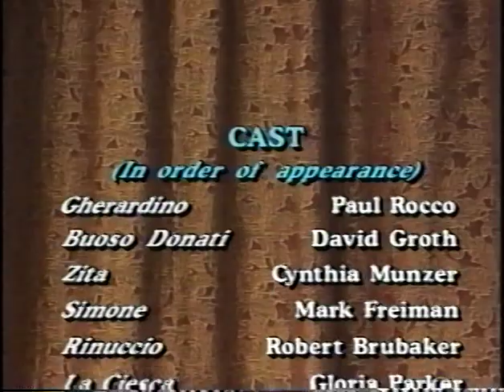Gianni Schicchi by Giacomo Puccini - Metropolitan Opera Guild - Education at the Met (in English)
This is a performance of the one act opera, Gianni Schicchi by Giacomo Puccini.  Produced by the Metropolitan Opera Guild: Education at the Met.  Performed in English.

Gherardino - Paul Rocco
Buoso Donati - David Groth
Zita - Cynthia Munzer
Simone - Mark Freiman
Rinuccio - Robert Brubaker
La Ciesca - Gloria Parker
Marco - Charles Bosselman
Nella - Anita Johnson
Gherardo - James Longacre
Betto - Ryan Allen
Gianni Schicchi - Charles Damsel
Lauretta - Melody Johnson
Master Spinellocio - Boyd Schlaefer
Lawyer - Gregory Sheppard
Pinellino - David Groth
Guccio - Martin Hargrove

Metropolitan Opera Guild

Producer - JoAnn Forman
Conductor - Paul Nadler
Stage Director - Bruce Taylor
Set Design - Loren Sherman
Costume Design - Debra Stein
Lighting Design - Fred Jason Hancock
Make-up - Kevin Rawlings
Wigs - Denise O'Brien
Associate Producer - Clarie Freimann
Technical Director - Matt Levy
Stage Manager - Anne Marie Paolucci
Head Electrician - Eric Gulotty
Properties - John Miller
House Manager - Karen Sander

Television Staff

Executive Producer - JoAnn Forman
Producer/Director - Clemente D'Alessio
Associate Director - Martha Yates Linde
Engineer-in-Charge - Frank O'Connell
Audio Director - Jack Pfeiffer
Associate Producer - Briar Faure
Audio Supervisor - Aaron Baron
Camera - Juan Barrera, Bob Camitta, Mike Lieberman, Ron Washburn
Technical Support - Bob Schaffner, Jack Sardina
Audio - Eric Santaniello
Video Editor - Frank O'Connell, Paul Levinsky

Post Production Facility - The Videocenter of NJ

Video Graphics - Theresa Nicholson
Announcer - Lloyd Moss

Videotaped at the Sylvia & Danny Kaye Playhouse, Hunter College of the City University of New York

Gianni Schicchi is a Production of The Metropolitan Opera Guild.

This is a Telecast of D'Alessio Productions, Inc.

An opera in one act with libretto by Gioachino Forzano; in the English translation by A. and H. Grossman.